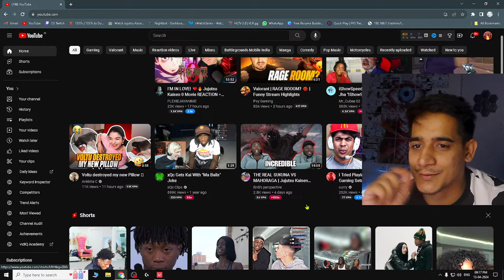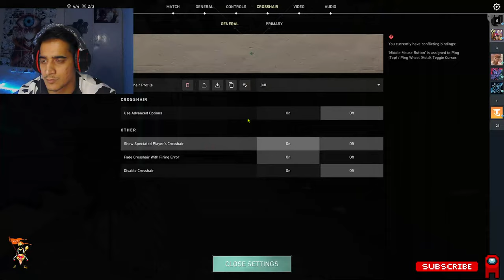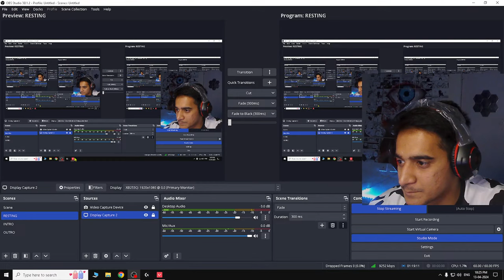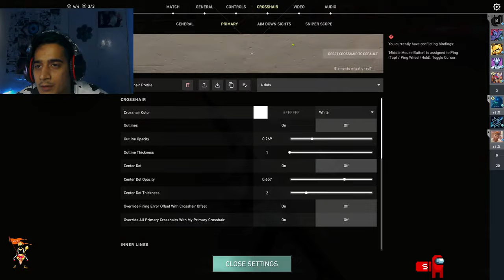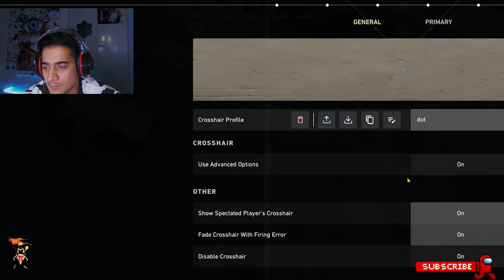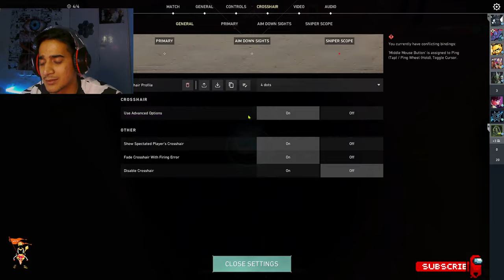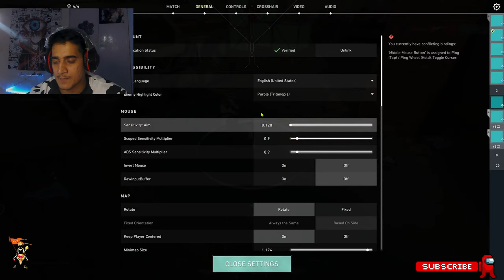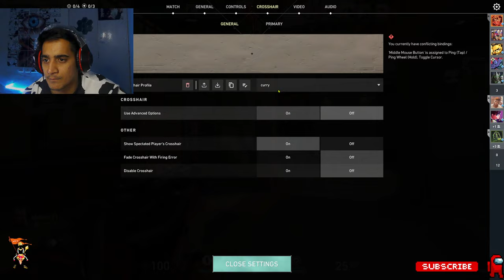Aim Improvement Journey: Valorant Live Gameplay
Hemlo guys!!! welcome back again!!!
Daily streams and pro plays and throw XDDD

SPECIFICATIONS -

GPU - MSI GeForce RTX™ 3070 SUPRIM X 8G
Motherboard - GIGABYTE B650M K
RAM - Corsair Vengeance 32 GB DDR5 (5200MHz)
CPU Cooler - Cooler Master Hyper 620S ARGB
SSD - Western Digital WD Green SN350 NVMe 1TB
PSU - ANTEC EARTHWATTS GOLD PRO 750W
GALAX Revolution - 01 Mid Tower Gaming (Black)

PERIPHERALS -

MONITOR - Acer Predator 1920 x 1080 240Hz Nvidia G-Sync
MOUSE - Logitech G102 & [Razor DEATHADDER ESSENTIAL (White/Black)
WEBCAM - Logitech C310 Digital HD
KEYBOARD - HP GK320 Wired Blue Mechanical
HEADSET - Randoms
MICROPHONE - MAONO AU-A04 Condenser Microphone